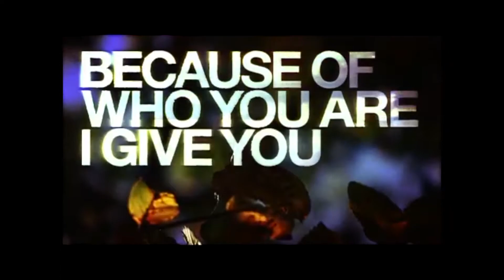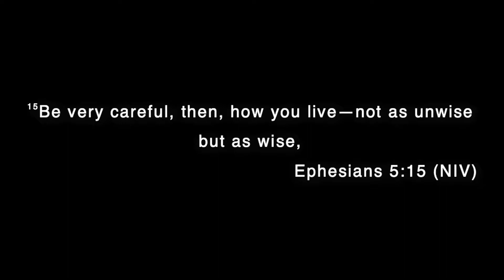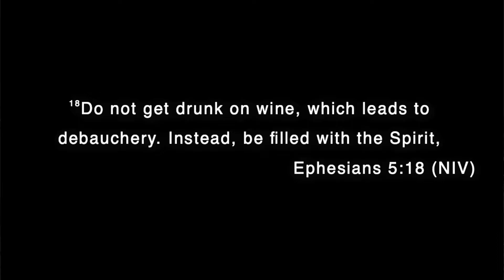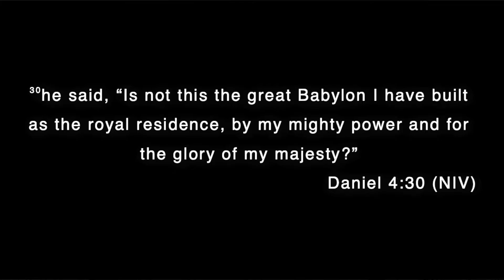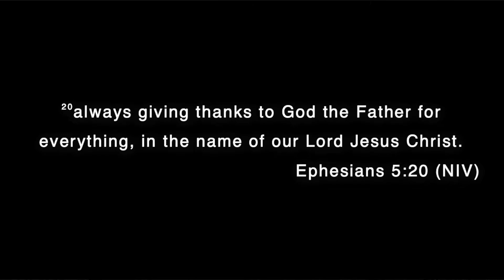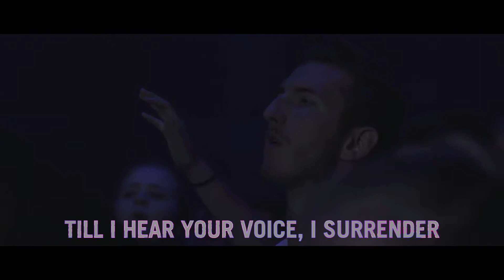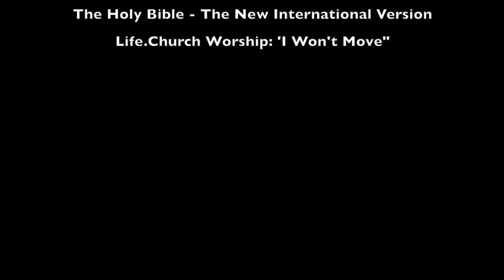October 9, 2022 ~ Thanksgiving ~ Pastor Gary Harvey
The PEMC family connecting with our community and abroad via online sermons.
... And be sure to invite your friends!